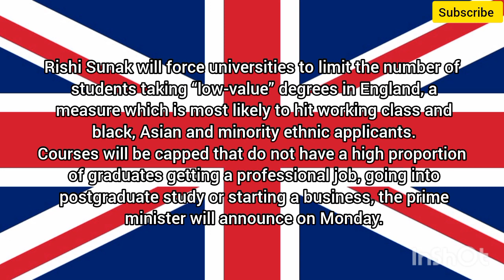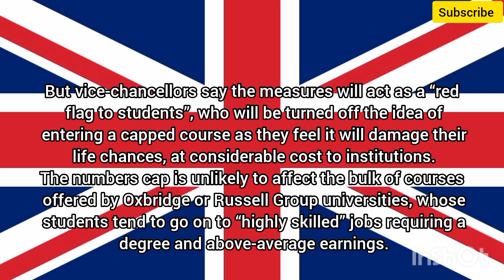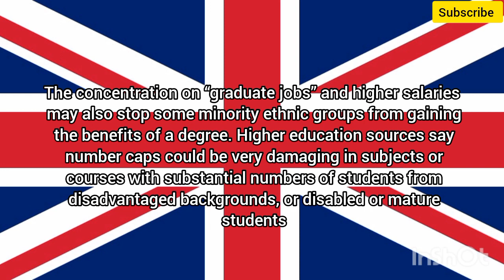Bad News!! New Uk PM Rishi Sunak Important Announcement|Uk Visa & Immigration Update